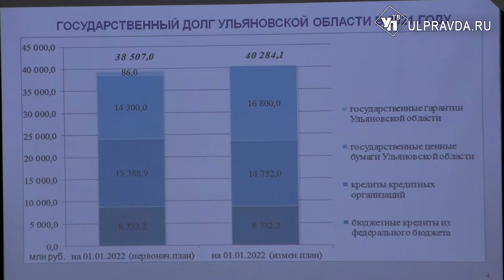Хватит ли денег? Изменения в бюджет Ульяновской области обсудили в Заксобрании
Самым первым  заслушали доклад Натальи Брюхановой – исполняющей обязанности министра финансов Ульяновской области. Основной посыл - продолжить социально значимую политику. Это поддержка сфер здравоохранения, образования,  соцзащиты.